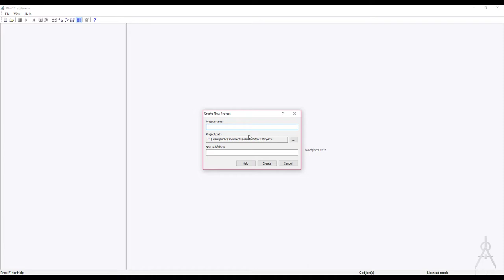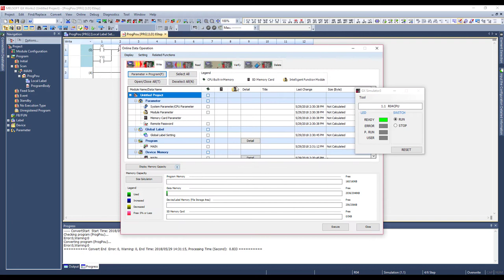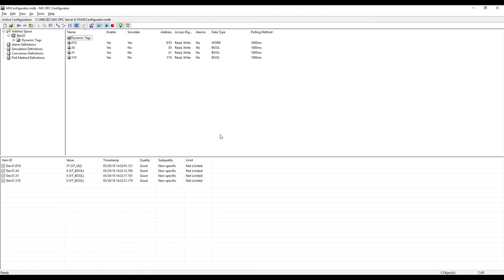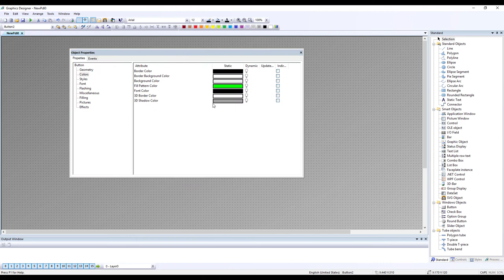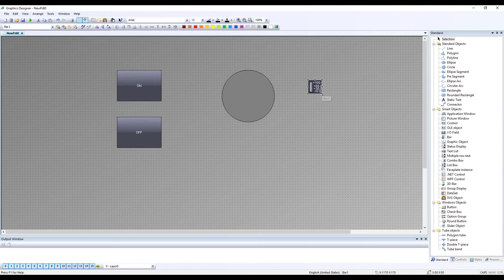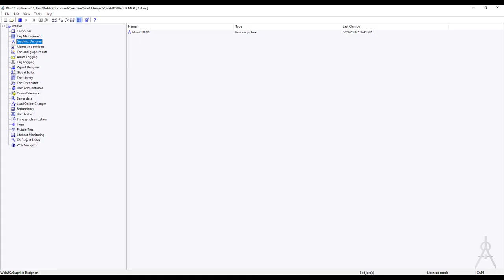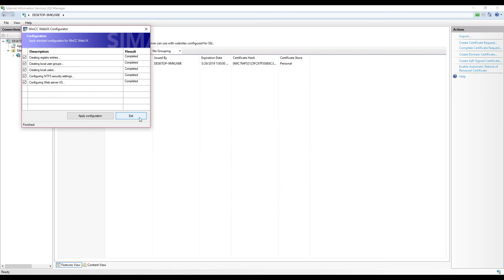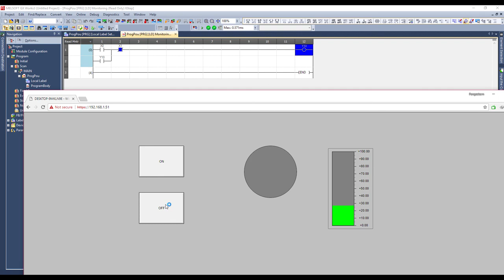Web UX - WINCC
This video shows how to configure WINCC WebUX to receive and send command via web browsers, including smartphones and tablets.

Some scripts might not be working because of the limitation of WebUX.